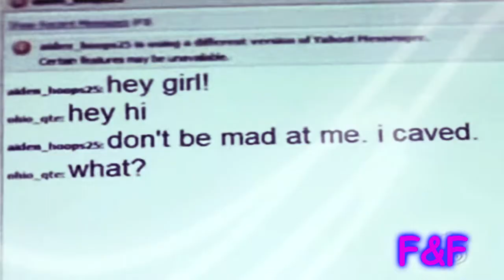Spashley - Wow I Can Get Sexual Too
Requested by Spashleyfan100 .

Who did what parts-
0:00 - 0:41 SpashleyForever93
0:42 - 1:47 TeamSpencerCarlin
1:48  - 2:34 SpashleyForever93
2:35 - TeamSpencerCarlin